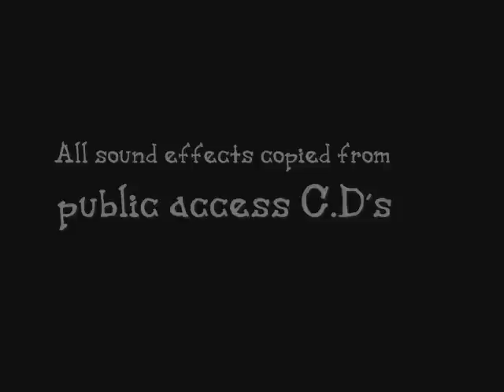Zombie: with a twist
A short film I made at the request of my darling sister, who wanted to be in a zombie film. Not a great piece but not bad considering I shot it in 2 days.